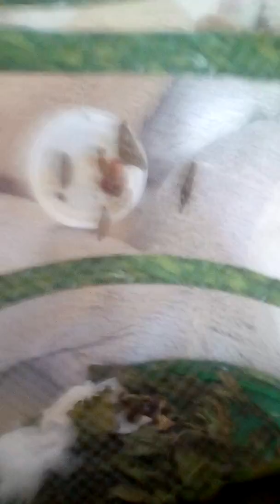Day 11 of my growing caterpillars now butterfly's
They hached from there crystalest